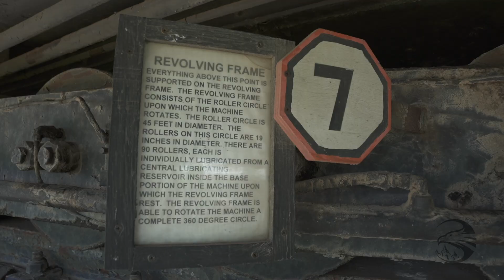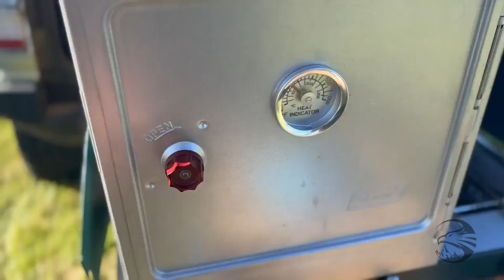BIG IRON OVERLAND RALLY 2022 !!! at Big Brutus| Eagles Overlanding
Thanks to some special supporters, I was able to make the trip up to West Mineral Kansas to attend the Big Iron Overland Rally at Big Brutus! Enjoy!

This channel answers the question: What is Overlanding and How to overland, through cinematic video work. Featured truck is a 1st Gen Toyota Tundra V8, originally a V6, 2 wheel drive custom build. Who says a 4x4 is required for overlanding?

Putting my Scouting adventures and everything you learned as a Boy Scout in practice as an adult. ~Jacob